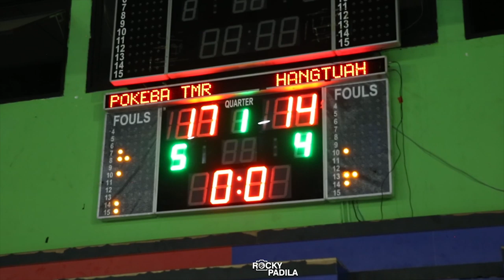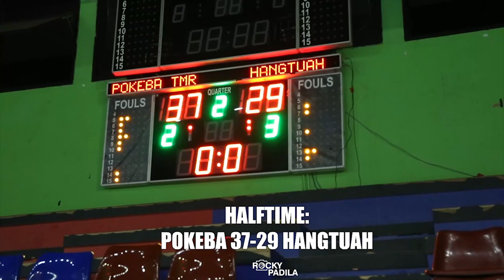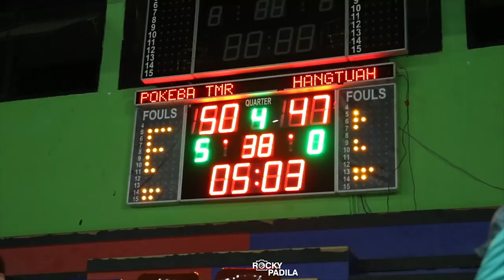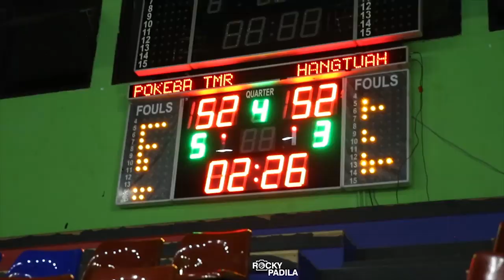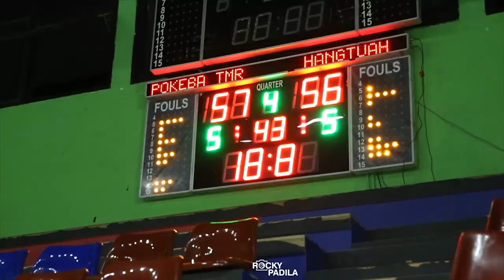Game Highlights: POKEBA vs Hangtuah (KEJURDA KU-16 Tahun)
Game highlights dari pertandingan KEJURDA KU-16 tahun untuk putra antara POKEBA melawa Hangtuah.